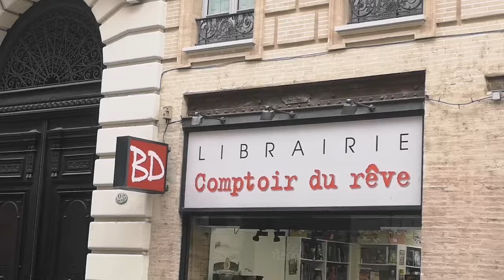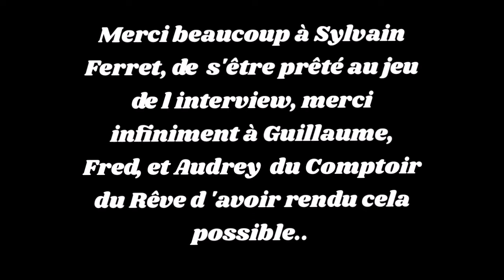L'interview exclusive de Sylvain FERRET pour" Mémoires de Gris" au Comptoir du rêve .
Salut à tous , je vous propose aujourd'hui  l'interview exclusive  de Sylvain Ferret  pour la sortie de Mémoires de Gris édité chez Delcourt  réalisé au comptoir du rêve.  Sylvain nous parle de sa manière de travailler et de la genèse de son album ,  n'hésitez pas à partager  la vidéo .